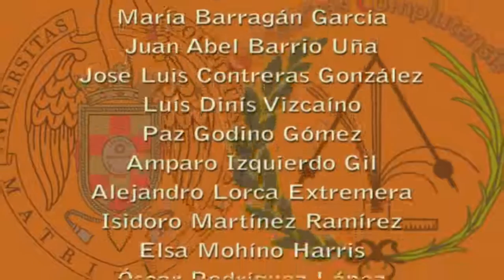Fuerzas de Lorentz / Lorentz forces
Se forma un circuito eléctrico con dos rieles metálicos y un tubo de cobre que puede moverse sobre estos. Se cierra el circuito conectándolo a una fuente de corriente continua y se observa cómo el tubo se desplaza al encontrarse el circuito en presencia de un campo magnético generado por imanes de neodimio.